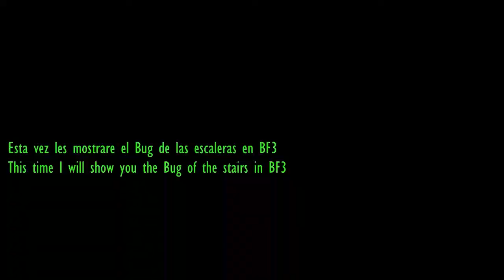Stairs bug Battlefield 3 // Bf3 ps3 bug 2017 after patch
Esta vez les traigo otro pequeño glitch, se que este no me lo pidieron pero salio de paso...

Estoy pensando muy seriamente en no mostrarles el glitch de invensibilidad porque en serio no quiero que toda la comunida de BF3 este haciendo esa mamada xD

Pero quien sabe amigos :/

Un saludo!